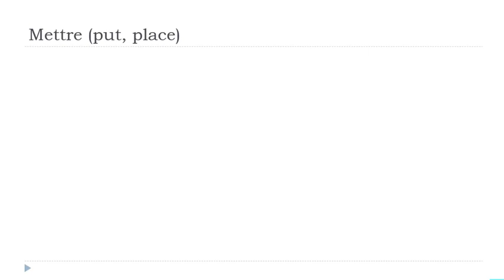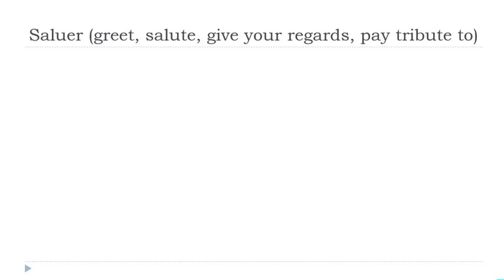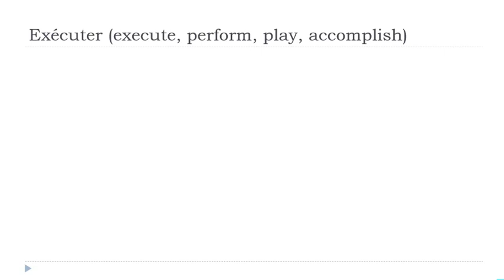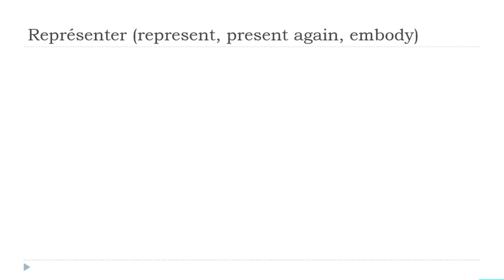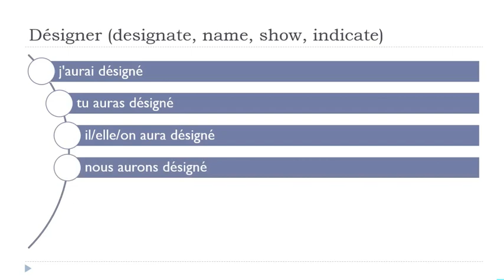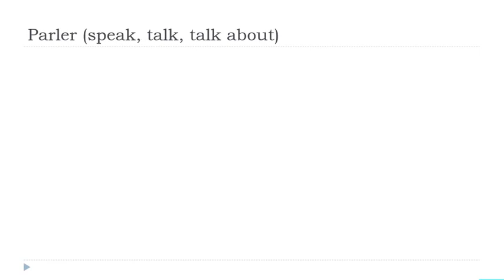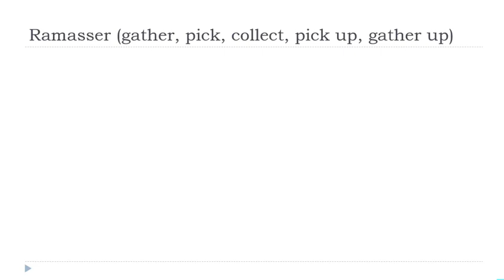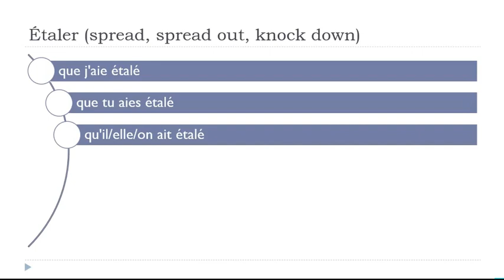Je dagelijkse 30 minuten Franse Conjugatie # 197